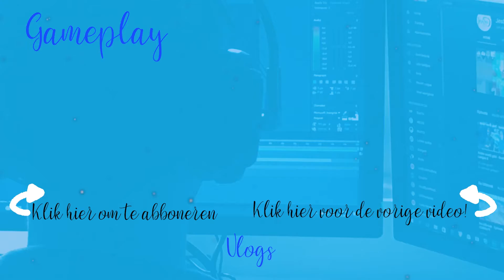Koffie ETEN ja?! - Minecraft Survival #4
En daar is weer een compleet nieuwe MC Survival. De 4e alweer!

Dit kanaal gebruik ik op jullie te entertainen en mijn video’s aan de wijde wereld te showen!
Van super gave game-vids naar vlogs die ik bijna nooit tot zelden doe.